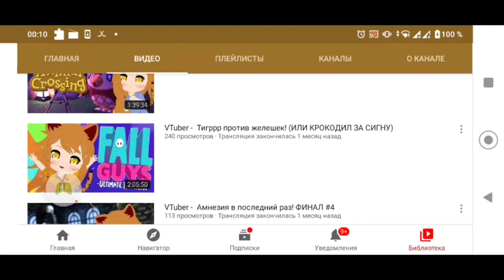Advertising Video (Рекламное видео).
Ребята!

Впервые на моем канале я делаю рекламный ролик помощь

Ребята,с этого видео я ничего не получил.

Просто решил помочь тем кто создал такого милого ИИ).